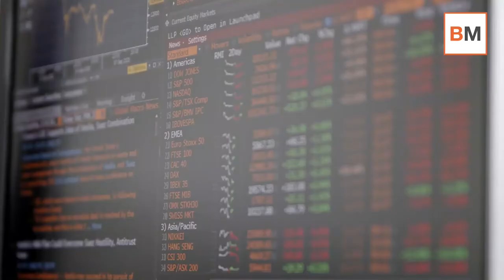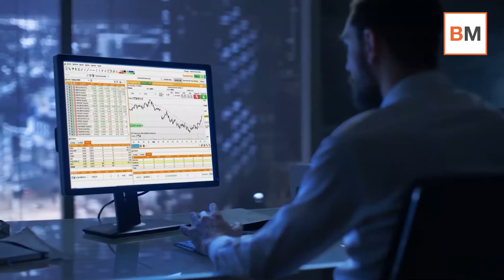Mercado Amigo | Dos valores patrios en subida libre: ¿les queda fuelle?